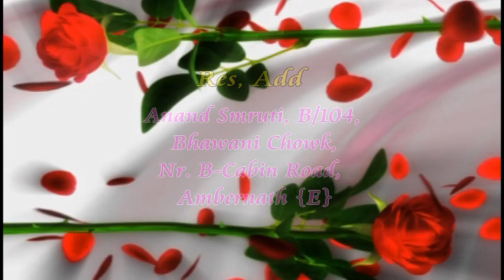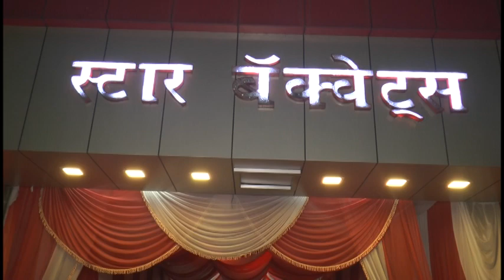Wedding Reception party Mr.Debojyoti Sinha Weds Meenakshi Sinha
Wedding reception Party Ambarnath (w) Star Banquet held on 25th Feb,2017 Mr. Debojyoti Sinha Weds Meenakshi Sinha.